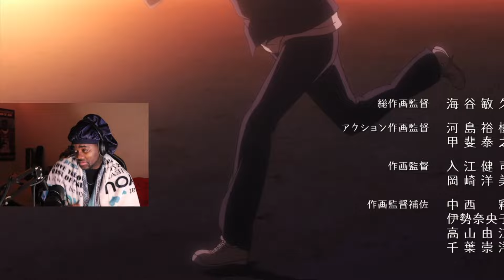WE ARE COOKING ! | College Athlete REACTS to Haikyuu Episode 6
WE ARE DOMINATING !! for now...